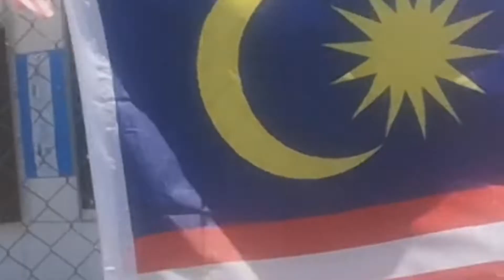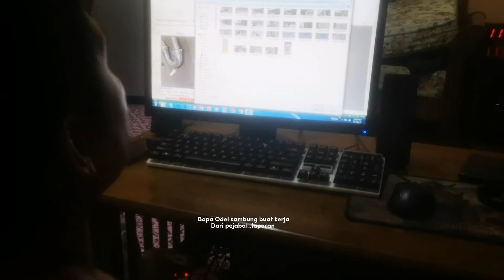Patah kena bola - LG House Vlogs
patah cermin mata Elvenessa. terpaksalah kasi gam sementara..
syukur cermin x pecah..

My name is Josephine. Founder of LG House Vlogs. I'm a SAHM with three young kids.

Welcome to LG House Vlogs- an imperfect family working together towards a  happy home filled with love and meaningful connections.We (Garry and Josephine) have 3 little kids: Elvender , Elvenessa, and Elvenner.

Our Web.

Blogger - Lifesobeautiful.com